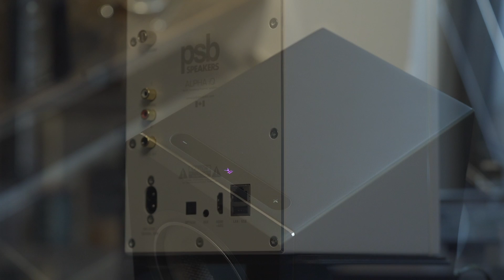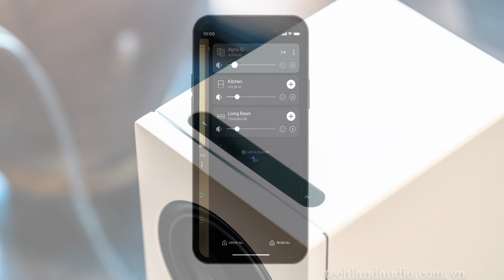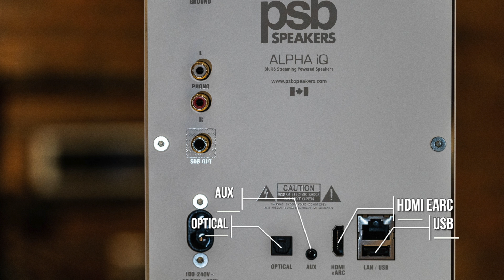PSB Alpha iQ – Loa Active nhỏ nhưng âm Bass Vô địch.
- Với âm thanh tự nhiên, tinh tế, độ phân giải cao, hỗ trợ gần như tất cả các dịch vụ phát trực tuyến yêu thích của bạn, kết nối đầu đĩa than, hệ thống loa Alpha iQ của PSB Speakers sẽ hạ gục bất kì người yêu âm nhạc nào với chất lượng âm thanh ngang ngửa với những cặp bookself cao cấp trong một kích thước cực kì nhỏ gọn.

Địa chỉ: 16 Tràng Thi, Hoàn Kiếm, Hà Nội

☏ Gọi ngay số - ĐT: 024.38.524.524 để được tư vấn và giao hàng trên toàn quốc.

If any owners has an issue with any of the uploads please get in contact  and it will be deleted immediately. Thank you for your coopertation.

Nếu có bất cứ vấn đề liên quan đến bản quyền nội dung, hình ảnh... các bạn vui lòng liên lạc mình theo địa chỉ  để giải quyết nhé. Mình sẽ cùng nhau làm việc nhanh và trên tinh thần hợp tác nhất có thể. Xin cám ơn.